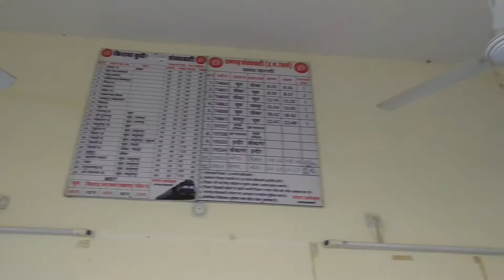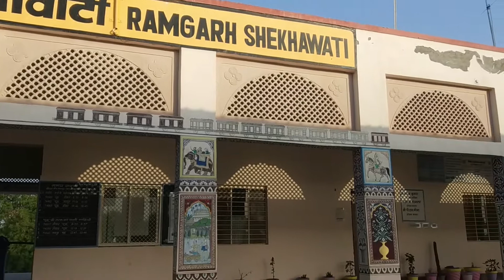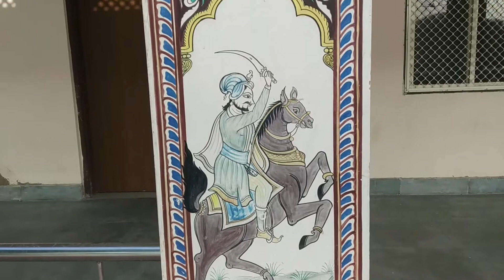रामगढ़ शेखावाटी रेल्वे स्टेशन इन (लॉकडाउन)Ramgarh sethaan railway station (lockdown) sikar Rajasthan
रामगढ़ शेखावटी :

रामगढ़ 1791 में सेठान रामदास_पोद्दार परिवार ने बसाया था । ये राजस्थान के सीकर जिले में पड़ता है । रामदास पोद्दार ने राजस्थानी कि इस कहावत 'गांव बसायो बाणियों ,पार पडे़ जद जाणियों ' को असत्य सिद्ध कर दिया ।

 उस समय दूसरे शहरों से संपन्न सेठ वहां आकर बसे । फतेहपुर के बंसल वहां आकर बसे जिनका रुई का व्यवसाय होने के कारण रुईया कहलाये । वहां के सेठ ईस्ट इंडिया कम्पनी के साथ व्यवसाय करने लगे ।

1860 ई. के आसपास रामगढ़ के पोद्दारों की प्रथम पंजीकृत कम्पनी 'ताराचंद- घनश्याम ' 'थी ।उसी कम्पनी के साथ पिलानी की शिवनारायण बिड़ला (घनश्याम दास बिड़ला के दादा )ने नाममात्र की हिस्सेदारी के साथ प्रथम बार स्वतंत्र व्यापार में प्रवेश किया ।

घनश्यामदास बिड़ला की जीवनी 'मरुभूमि का वह मेघ' में कंपनी का नाम 'चेनीराम जेसराज 'लिखा है ।वे बंबई में अफीम का व्यवसाय चीन के साथ करते थे । ध्यातव्य है कि शिवनारायण के पिता शोभाराम तो पूर्णमल गनेडी़वाले सेठों की गद्दी पर अजमेर में 7 रुपये महीने पर नौकरी करते थे । रामदास पोद्दार बंसल_गोत्र का अग्रवाल महाजन था । उनके पूर्वज शासन में पोतदार (खजांची )थे ।अतः वे पोद्दार कहलाए ।प्राचीन भारतीय समाज में वर्ण व्यवस्था जन्म से नहीं थी ।वर्ण का निर्धारण जन्म से नहीं बल्कि कर्म से होता था। वैदिक युग में वैवस्वत मनु के पुत्र नाभानिर्दिष्ट की कथा प्रसिद्ध है ।

जिन्होंने अपने पिता के क्षत्रिय वर्ण को छोड़ कर वैश्य वर्ण का वरण कर लिया था । अग्रवाल, महेश्वरी आदि कुल के महाजन पहले क्षत्रिय थे परंतु उनके पूर्वज क्षत्रीय कर्म छोड़कर वैश्य कर्म करने लगे ।अतःवैश्य कहलाए । वह अपने क्षत्रीय अतीत को याद रखते हुए अपनी व्यवसाय पीठ को आज भी गद्दी कहते हैं। शेखावाटी में बसने से पहले उनका पंजाब और हरयाणा क्षेत्र में व्यवसाय था । पंजाब और हरयाणा प्रारंभ से ही क्षेत्र सिंचित क्षेत्र होने के कारण संपन्न थे वहां व्यापार वाणिज्य खूब फला फूला । वहां के व्यापारियों के अफ़गानिस्तान ,चीन ,फारसआदि से व्यापारिक रिश्ते थे ।वह 'बलदां खेती' घोड़ा राज 'का जमाना था ।

काबुल के व्यापारी घोड़े ,पिंडखजूर आदि लेकर के आते थे ।रवींद्रनाथ_टैगोर की सुप्रसिद्ध कहानी 'काबुलीवाला' कहानी का कथानक भी यही है। काबुल के घोड़े बड़े प्रसिद्ध होते थे । कहा भी है -केकाण(घोड़े) काबुल भला । महाराणा प्रताप का घोडा़ चेटक (अर्थ-सेवक) भी काबुल का ही था ।कालांतर में उत्तर की ओर से विदेशी हमले होने लगे तो उन्होंने किसानों की आबादी से घिरे दुर्गम, शांत व असुन्दर स्थानों को अपने बसने के लिए चुना ।

इसी क्रम में शेखावाटी में आबाद हुए ।मरुभूमि का मतलब मृतभूमि होता है परंतु यहां के वीरों -दानवीरों ने इसे अमृतभूमि बना दिया । कन्हैयालाल_सेठिया ने इसीलिए लिखा -आ तो सुरगां ने सरमावै, इण पर देव रमण ने आवै ,धरती धोरां री ।उन्होंने यहां स्थापत्य कला में बेजोड़ हवेलियां बनाई जो सुरक्षा की दृष्टि से मजबूत होने के साथ-साथ रहने के लिए भी काफी अच्छी थी ।

 रामगढ़ सेठान की हवेलियां भी  बडी़ चित्त -आकर्षक हैं । सीकर के राजमहल में रामगढ़ के सेठों का बड़ा सम्मान था। एकबार किसी गांव के एक गांववाले ने सीकर के महाराज से शिकायत की आप रामगढ़ वालों पे इतना ज्यादा ध्यान क्यों देते हैं । राजा ने उनकी परीक्षा ली कहा कि तुमलोग 1 करोड़ रुपये का प्रबन्द करो अभी ।

 और पूरे सीकर में । लोगों ने मना कर दिया कहा ऐसा नहीं हो सकता है । फिर राजा ने अपने मंत्रियों से कहा कि रामगढ़ जाओ और सेठों को बोलो की महाराज को इस समय एक करोड़ रुपये चाहियें (इस समय के करीब अरबों में ) । मंत्री गए और सेठों को बताया । सेठों ने कहा कि राजा से पूछो की रुपये ,अन्ना ,पैसे किसमे चाहिए ? मंत्री आये और राजा को बताया । राजा ने कहा अब समझे मैं रामगढ़ सेठान का इतना ध्यान क्यों रखता हूँ ।

_________more videos_________

Himanshu Dadhich